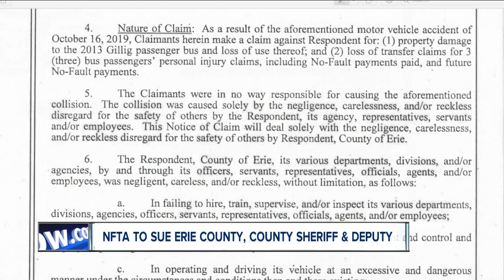NFTA files claim to sue Erie County following bus crash involving sheriff's office vehicle